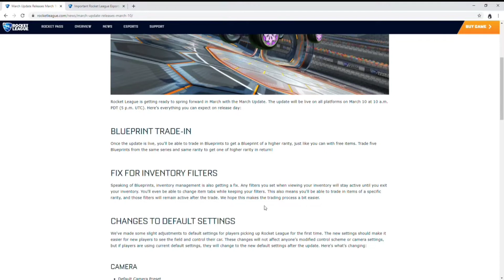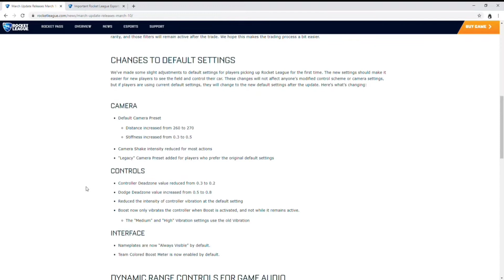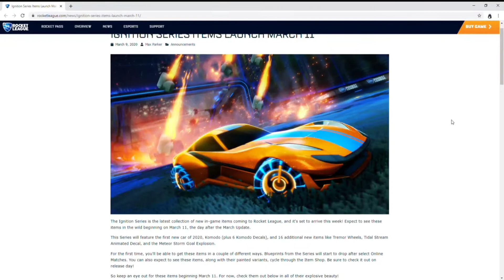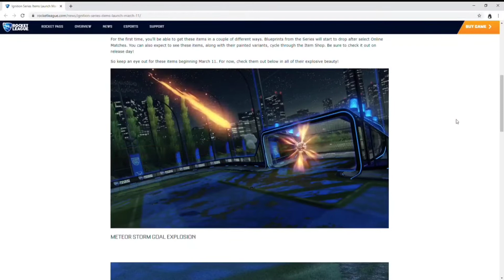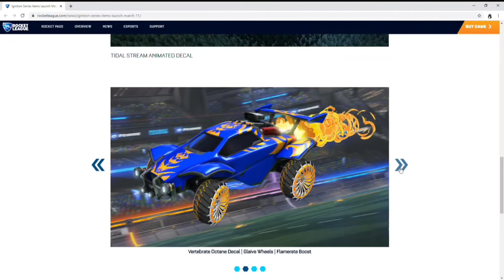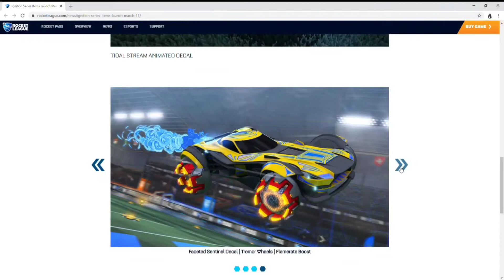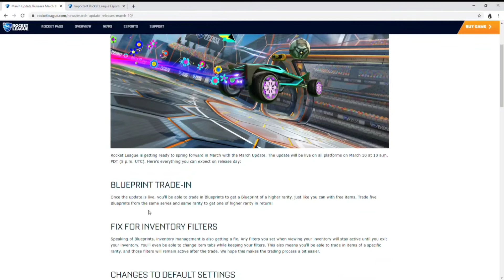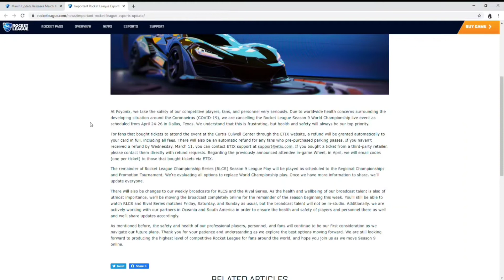NEW Ignition Series items + Blue Print Trade ups!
Taking a look at the new Ignition items coming to Rocket League on March 11th!